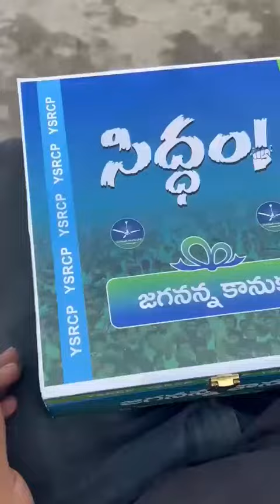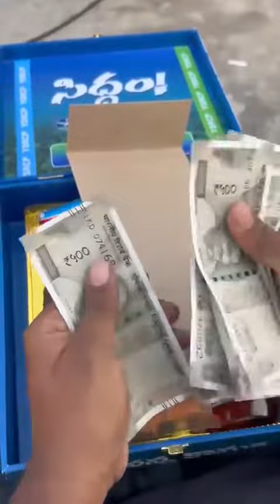*Siddham*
‎Madhava Raju S. LLM Advocate & Arbitrator Singh Hotel junction Visakha నుండి వీడియో